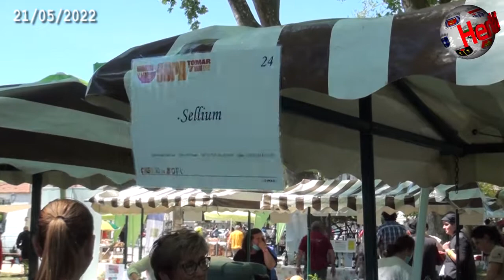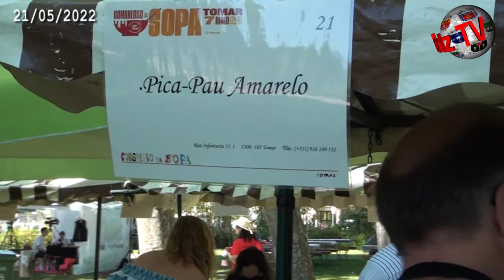TOMAR – Congresso da Sopa Recorde aquela que terá sido a melhor edição de sempre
É altura de recordar a edição 28 do Congresso da Sopa de Tomar, que regressou após dois anos de interregno devido à pandemia. Cerca de 2600 pessoas marcaram presença neste evento gastronómico, naquele que foi mesmo um dos melhores registos de sempre. A Hertz esteve em reportagem junto dos restaurantes e associações aderentes à iniciativa. Assista à reportagem em vídeo editada pela nossa redação.